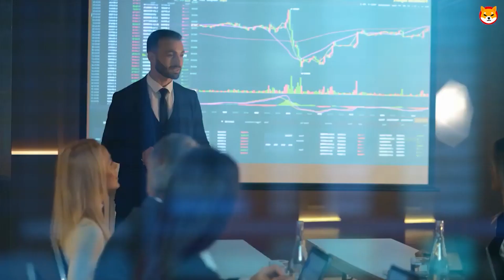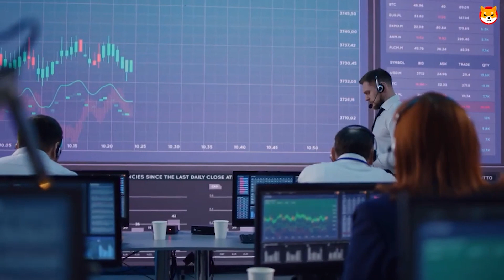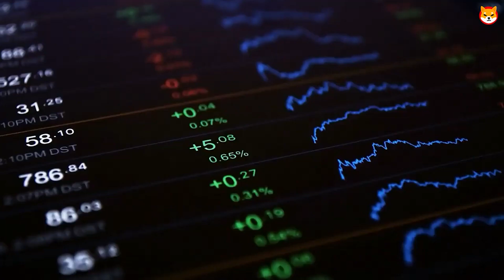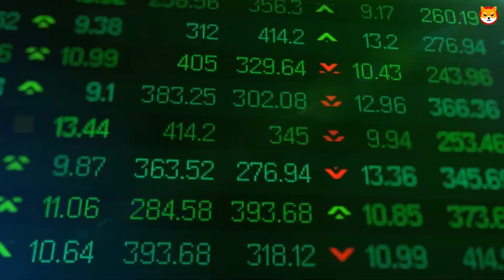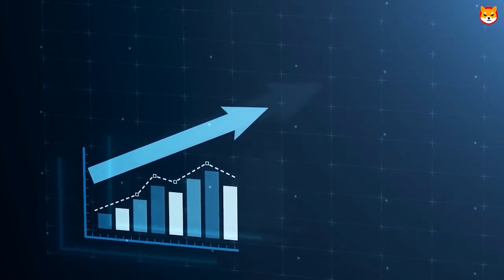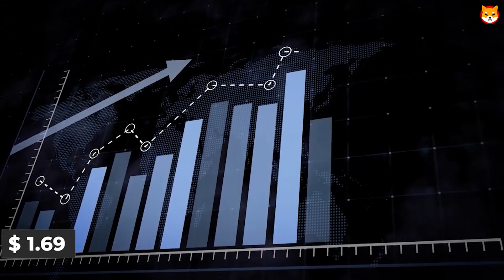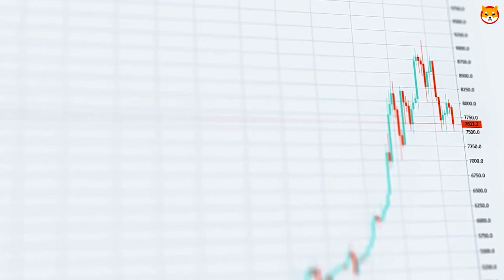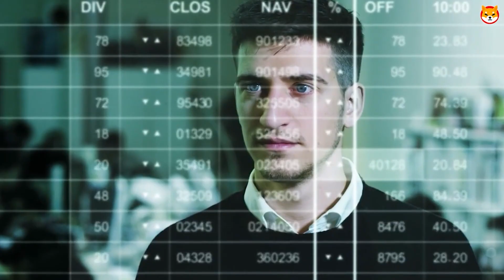I JUST SOLD ALL MY SHIBA INU COINS AND HERE IS WHY!! SHIB NEWS TODAY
Here’s a complete tutorial on how to use and follow my bots:

1.

2.

3.

4.

5. For help write me on Discord or Telegram